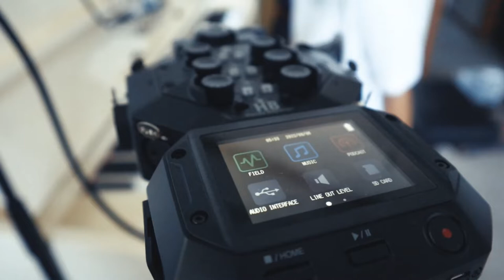Jaidah Komahcheet | Artist Spotlight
Jaidah is a singer songwriter from Medicine Park, Oklahoma.
Passionate with a soulful and celestial timbre in vocal tone,
she emulates a raw presence both on and off stage from
writing in her home studio to performing her original pieces
on piano, ukulele and guitar. Jaidah is an accomplished
contracted vocalist for music composition works with
brands and businesses including @nativewellness,
@logitechC and independent clothing brand @raire.sic and
continues to grow lyrically and sonically as an emerging
multidisciplinary artist.

Funded by Native Arts and Cultures Foundation

Production by LIVZ LLC